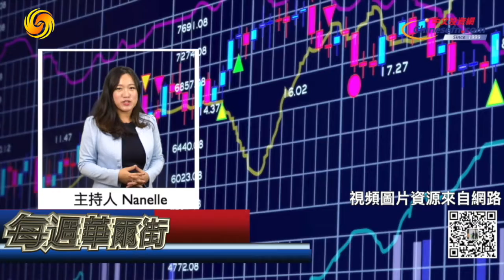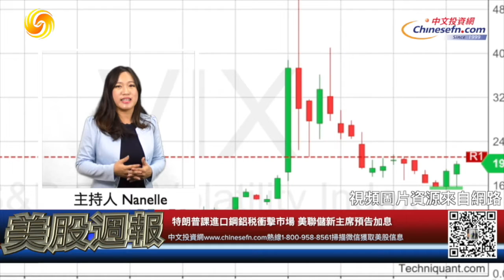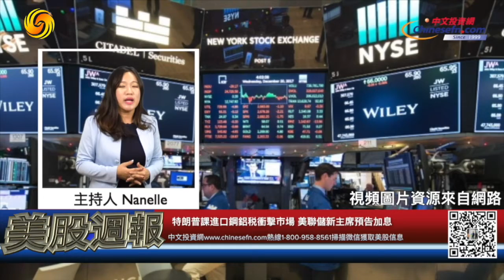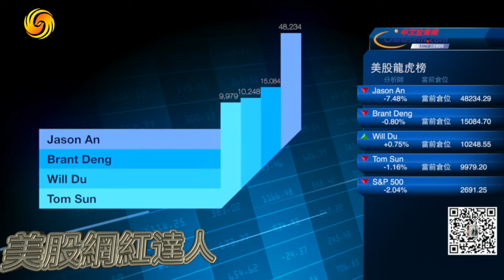0302【每週華爾街上】改競賽規則？Jason向B開頭分析師喊話：勿急功近利啊